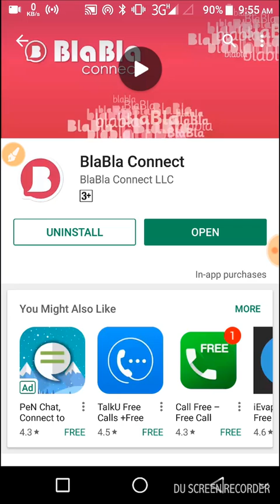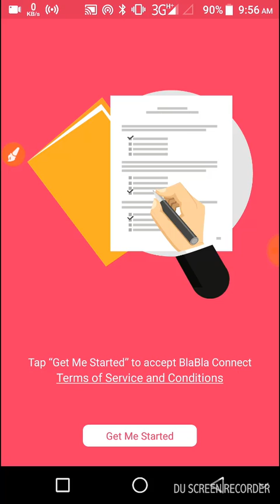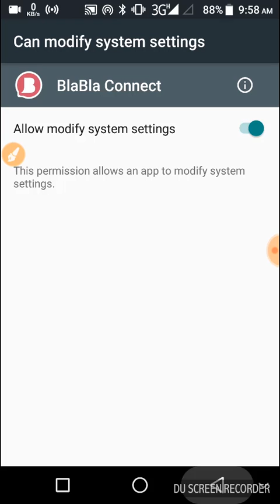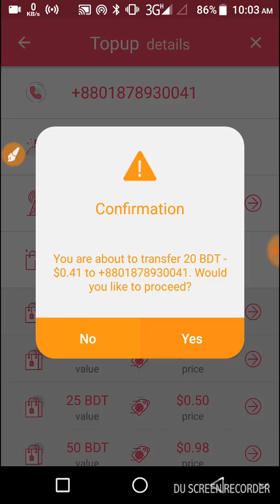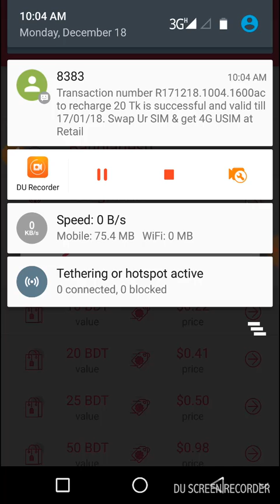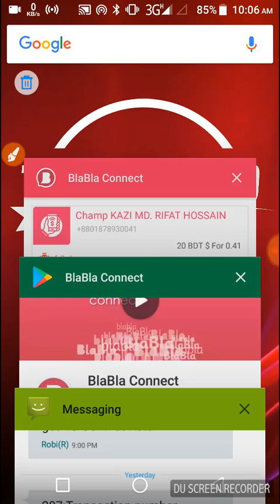প্রতিদিন আনলিমিটেড ফ্রি মোবাইল রিচার্জ নিয়ে নিন | লাইভ পেমেন্ট প্রুফ সহ ভিডিও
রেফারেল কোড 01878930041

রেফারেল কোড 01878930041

Social Info

Please Visit My Blogg